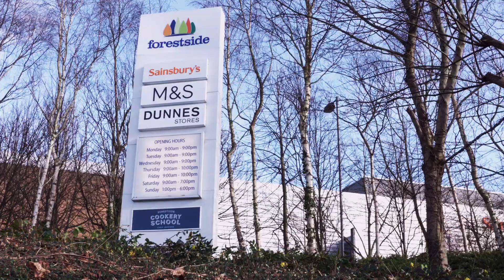Forestside - Ulster Property Sales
Network Strength - Local Knowledge

Ulster Property Sales - Northern Ireland